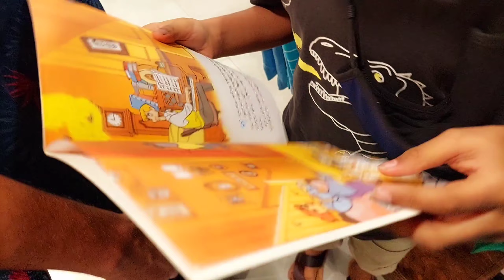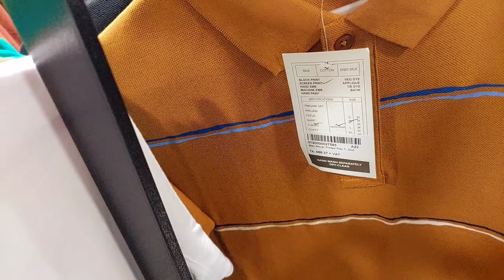Aarong Shopping Haul | ঈদ কালেকশন আড়ং ২০২২ | Eid Dress Collection Aarong 2022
ঈদের শপিং | ঈদ কালেকশন আড়ং ২০২২ | Eid Dress Collection Aarong 2022 | Aarong shopping haul |